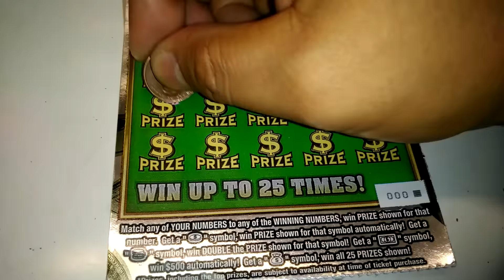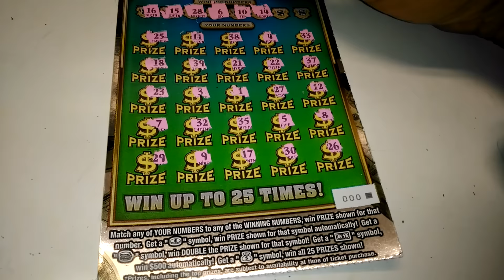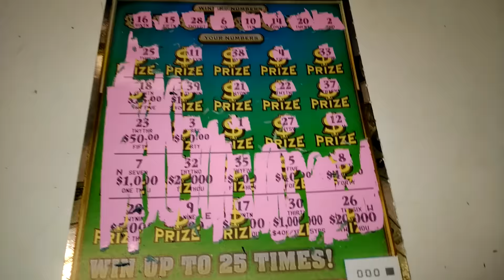Big fat friday #6031